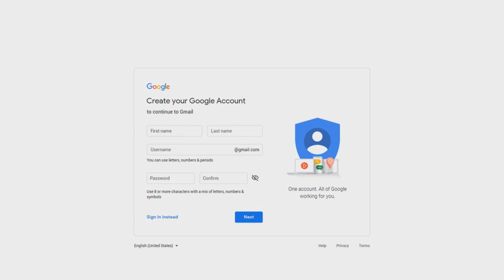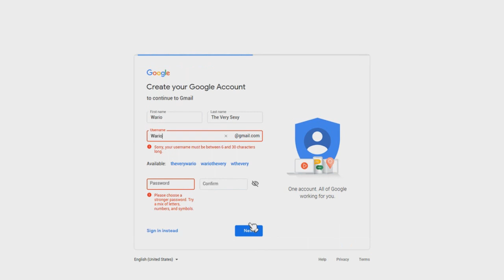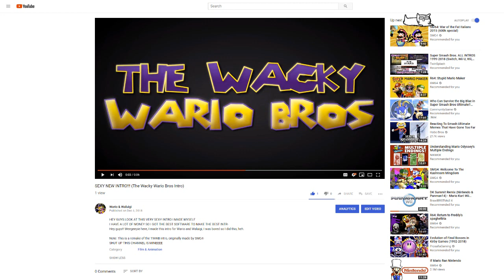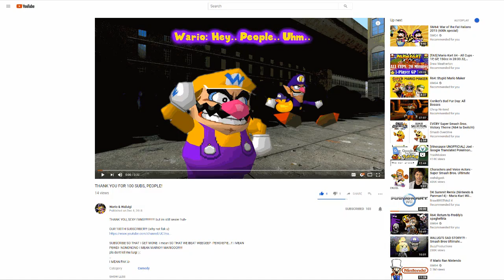The Wacky Wario Bros: The Youtube Channel Quest (Early New Years Mini Special)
Wario & Waluigi now has a Youtube channel?! What are they gonna do with it?!

Play Button model in the thumbnail by sitkinator